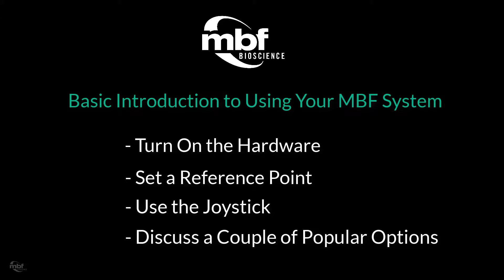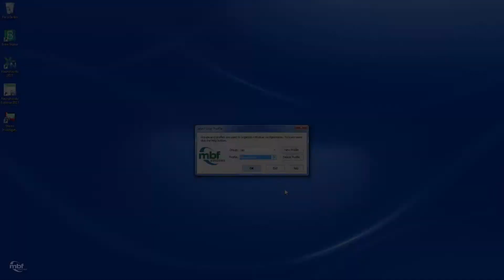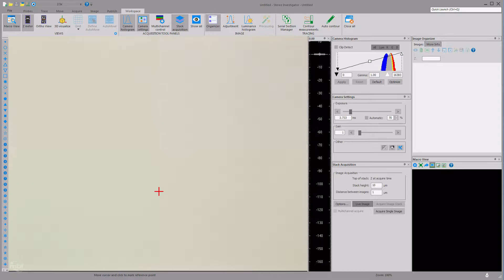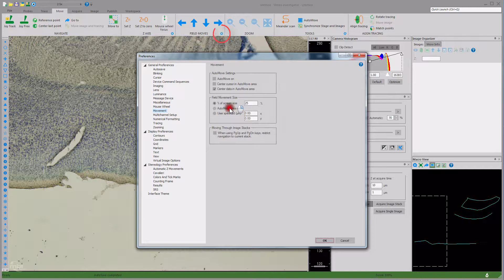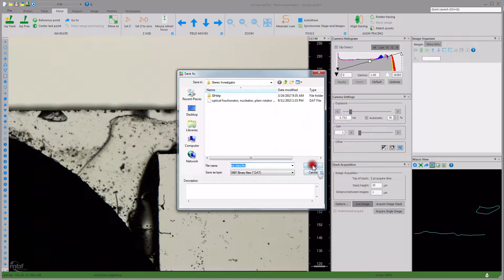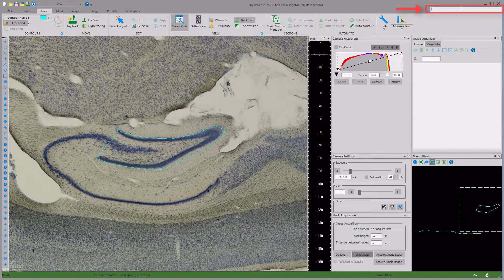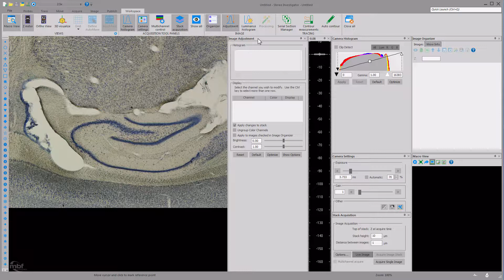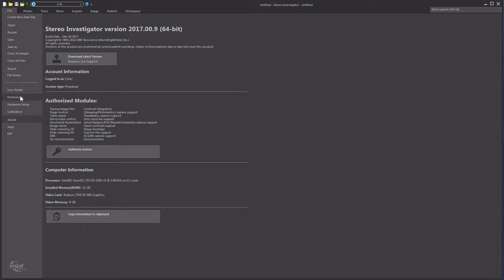Getting started: system, workspace, moving around, tracing, useful adjustments